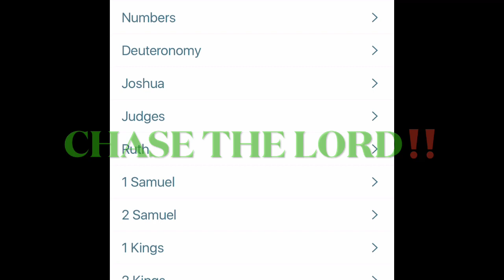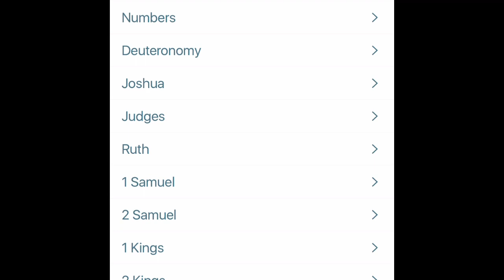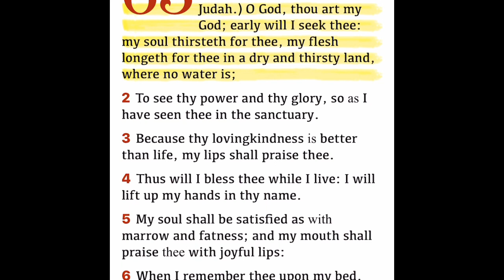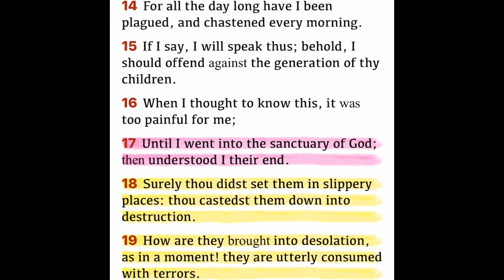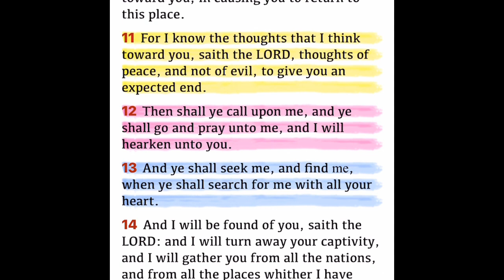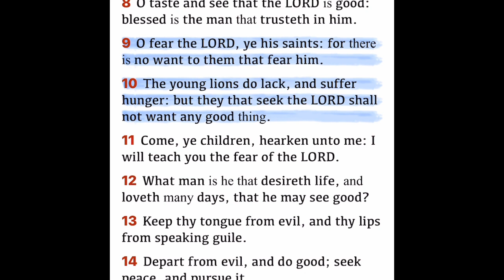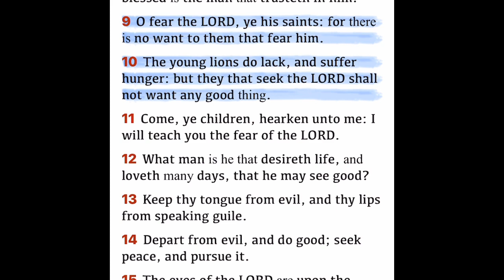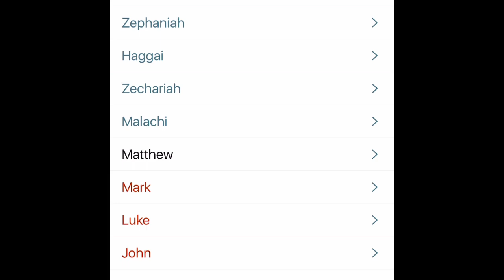Chase The LORD‼️